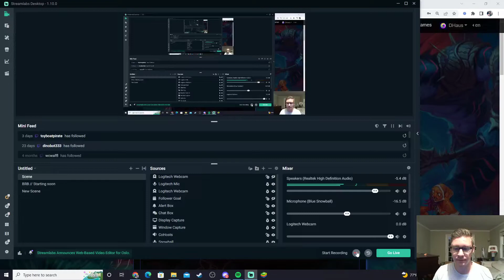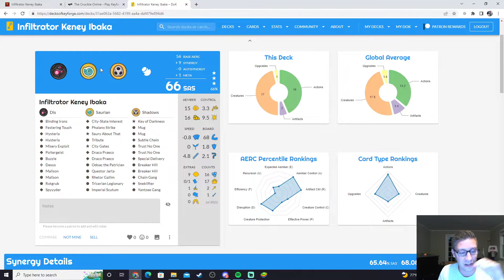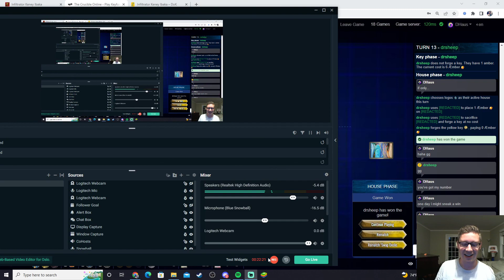DrSheep is [REDACTED] (Keyforge Sealed Chainbound Game 2/4: July 27, 2022)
Welcome back to another Wednesday night sealed tournament! EDIT: First time trying a new webcam to show my face, and for some reason it kept getting stuck on my face in different positions. But the game keeps rolling along! So you'll just see my face stuck in different positions. Trying to figure that out for next time!

Find our podcast at anchor.fm/thewildwormhole, or wherever you listen to podcasts.